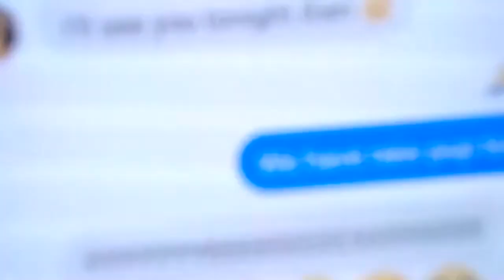Magic TEXTING Secrets That Get Men To Chase You With Mark Rosenfeld 📲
MAGIC TEXTING SECRETS THAT GET MEN TO CHASE YOU WITH MARK ROSENFELD 📲 Get your first FREE chapter of Mark's book here!

💗 Get Your FREE "Magnetize Your Man" Quiz & Personalized Strategy To Start Attracting The Right Man For You Now Here!

Join Our FREE “Magnetize Your Man” Facebook Dating Support Group For Incredible Support, Accountability & More Bonus Trainings Using The Special Link Here!

Or On Google Podcasts Here!

💗 About Antia Boyd 💗

I was born in eastern Germany before the wall came down, and was single my ENTIRE LIFE before I finally had an epiphany, a total breakthrough and developed my signature system called the "Magnetize Your Man Method". It's the exact method that I used to attract my handsome, strong & supportive hubby Brody!

I’ve now been helping thousands of elite single women all over the world for over a decade to attract the right man for them to share their life with & have a loving relationship ASAP without loneliness, trust issues or wasting time attracting EMOTIONALLY UNAVAILABLE MEN!

I studied Personality Psychology at U.C. Berkeley, am NLP and Dream Coaching certified and have spoken on hundreds of stages and radio shows all over the world including Harvard University, Google and Good Morning San Diego.

I’ve also been featured on ABC Radio, America Trends TV, The Great Love Debate and for over a decade studied EVERYTHING that I could get my hands on in the areas of love, dating and creating an amazing, happy family of your own the easy way without fear, unhealthy relationships or endless dating

I now live in the beautiful San Diego area of California with my loving, stable & committed husband of 6 years, and I look forward to helping YOU to feel safe to be open & vulnerable, have fun & travel the world with the ideal guy for you without feeling insecure or choosing the wrong men! 💗

💗 Amazing Client Love Stories & Reviews! 💗

“Hi Antia, my man and I are very happy as we are exploring and enjoy our new life together. Our coaching together was very helpful in my ability to stay centered in the reality of a true intimate loving relationship unfolding. It has also helped me in nurturing it too. Thanks so much for your support!” -A.G.

“Hi Antia, One year since the day my fiancee and I met is just around the corner, and we are now married! We are in love and don’t want to live life without one another. I have lived with him for 6 months and have been the happiest I have ever been in my life. Thank you so much for the coaching… I will check in very soon. Lots of love!” -L.W.

"Hello Antia, I just wanted to let you know that I met a really great guy.  He has done a lot of personal work and we are enjoying really good communication. I just wanted to thank you for the help and suggestions that you gave me. I am optimistic!!" -D.K.